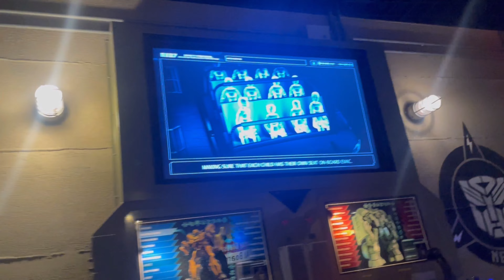UNIVERSAL STUDIOS PART 5 // SINGAPORE//FUN ADVENTURE//SENTOSA ISLAND// FREE KI TICKETS KI USE/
Hey everyone this is the part5 of our Singapore series if you haven't watched our previous vlog do watch it